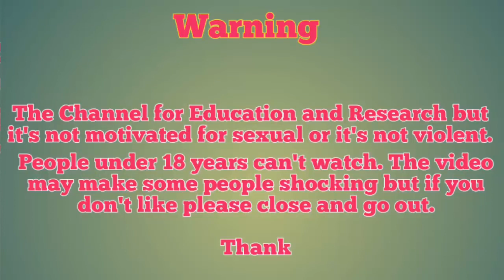Chăm sóc tai|How to remove ear wax at home, Ear wax removal at home, How to clean Ear Wax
How to remove ear wax at home, Ear wax removal at home, How to clean Ear Wax

* Channel NOTED*
PLEASE DON'T PLAY MY CHANNEL!!!

Thanks for your watching:
Thank so mush
ear wax removal,
ear wax extraction,
 earwax extractions,
ear wax specialist,
 earwax blockage removal,
 earwax being removed,
 earwax buildup removal,
 earwax microsuction,
endoscopic ear wax removal,
 ear wax cleaning
ear,
 wax,
ear wax removal,
 cerumen,
impacted cerumen,
 cerumen impaction,
 ear cleaning,
ear wax extraction,
 how to remove ear wax,
 ear curette,
 ear scoop,
 ear pick,
saline irrigation,
ear irrigation,
 ear suctioning,
 ear candle,
ear candling,
clogged ear,
 ear wax blockage,
 ear wax build-up,
 ear wax formation,
 md scope,
removal,
extraction,
how to,